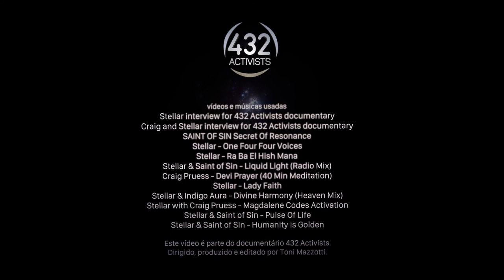432 Activists - 5 - Stellar e a Saúde da Divina Voz Humana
Leia alguns trechos deste capítulo:

"- Quando canto em 432 eu consigo alcançar o Soprano e o Coltralto, que é a parte baixa da escala. Ele permite que minha voz puramente se abra e realmente voe. Me dando um tom incrível que eu núnca consigo alcançar no picth padrão afinado em 440 Hz." - Stellar

"- Quando eu canto no pitch antigo em 440, eu preciso praticar por vários dias para conseguir afinar minhas cordas vocais artificialmente. Além disto eu tenho que fazer pausas. Porém, em 432 eu nem preciso praticar. Apenas preciso cantar." - Stellar

"- Eu defendo absolutamente usar o 432 Hz. É saudável para as cordas vocais. Ele ajuda minha mensagem, não apenas como vocalista, mas também através do elemento de cura sonora que eu insiro no meu trabalho. 432 ajuda as pessoas a relaxar, rejuvenescer e recarregar. 432 Hz realmente cria mudança e transformação." - Stellar

"- Eu reconheço o valor da ressonância de diferentes frequências na natureza. Especialmente quando estão alinhadas ao reino animal.
432 é dominante nela. Então, porque não ir para estes tons consonantes? É tão bom estar vivo neste momento no mundo.
Nós não podiamos falar a este respeito vinte anos atrás. Isto me deixa cheio de esperança." - Craig Prues